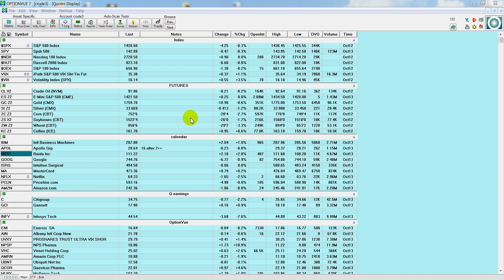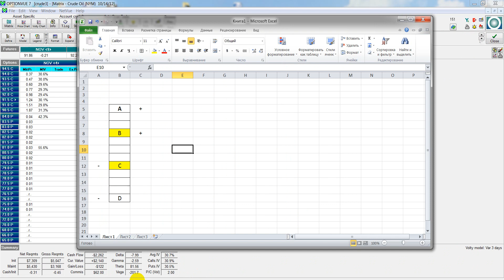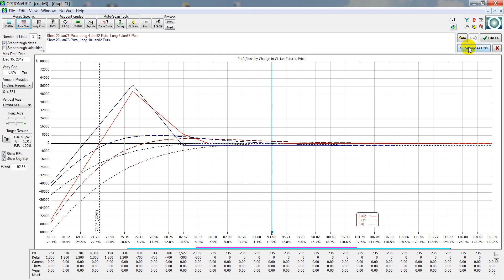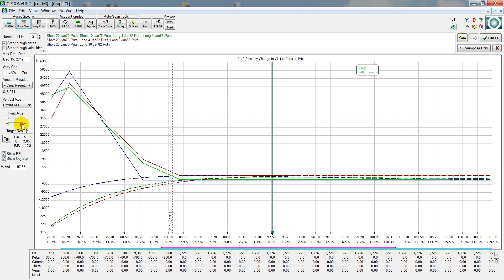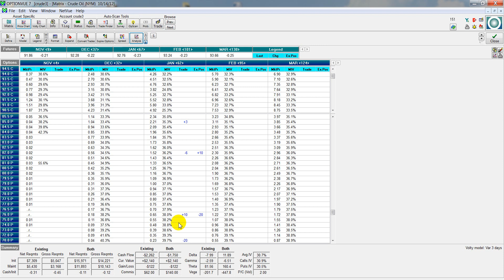Конструкция по нефти A-B-C-D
конструирование на нефтяных опционов, стандартизация операций